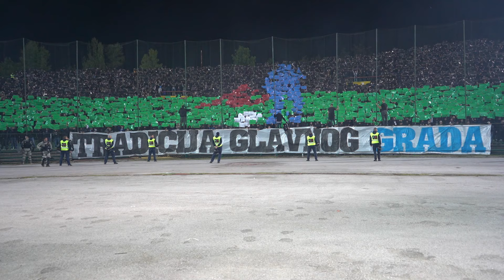FK Sarajevo - FK ŽELJEZNIČAR 1:1 / THE MANIACS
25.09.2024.